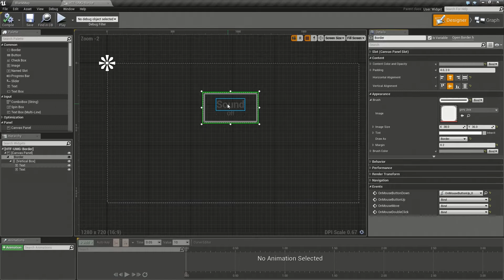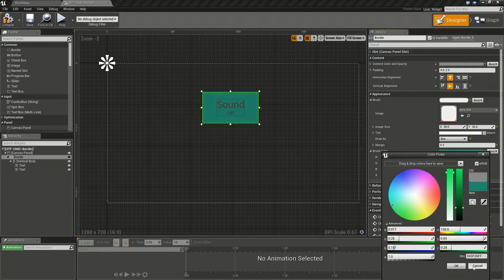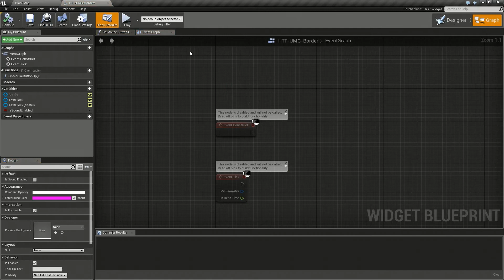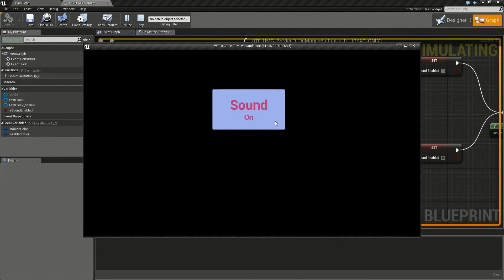HTF do I? Use the Border Widget in UMG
How do I get started with using the Border Slot Widget in UMG in Unreal Engine 4 Blueprints?